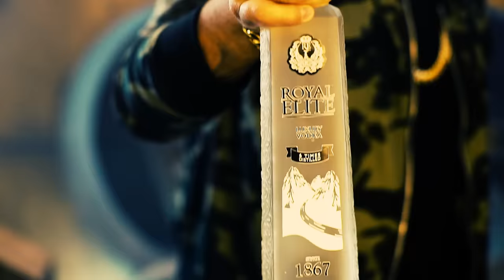Ozuna, Cosculluela, Ñengo Flow, Baby Rasta & Gringo - SIMPLE ( Video Oficial )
Video Oficial "Simple" de Ozuna, Cosculluela, Ñengo Flow, Baby Rasta & Gringo